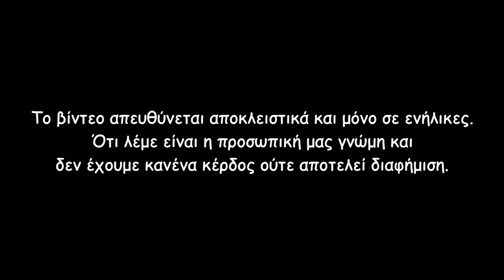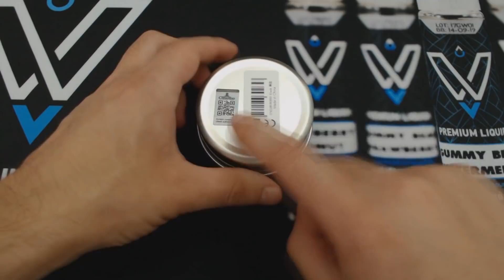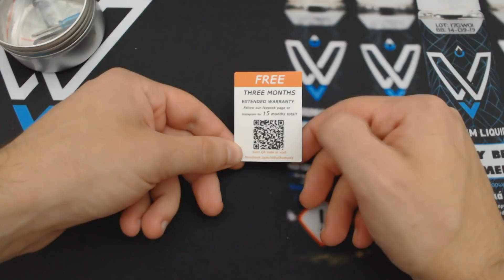[Greek] 1928 MTL RDA by Cthulhu Mod Unboxing & Review (+ GIVEAWAY)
Σήμερα έχω στα χέρια μου έναν mtl rda, ο οποίος είναι 22 χιλιοστών. Περισσότερα στο βίντεο.

Ευχαριστώ πάρα πολύ την που μου έστειλε το συγκεκριμένο ατμοποιητή για αυτό το βίντεο.

Για να πάρετε μέρος στην κλήρωση:
1) Άνω των 18.
2) Συνδρομητές στο κανάλι.
3) Να απαντήσετε στην ερώτηση, Χρησιμοποιείται mtl και αν έχετε χρησιμοποιήσει κάποιον mtl rda.
Το περιθώριο συμμετοχών θα λήξει 03/10 τα μεσάνυχτα και την επόμενη μέρα θα ανέβει το βίντεο με τον νικητή. Ο νικητής αναλαμβάνει τα έξοδα αποστολής.